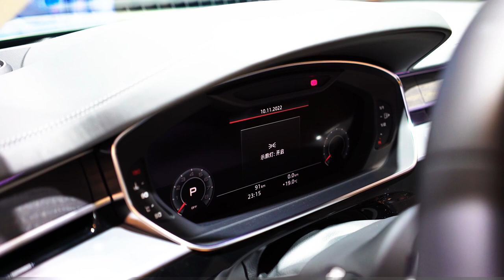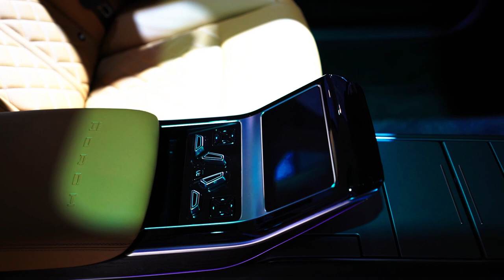New Audi A8L Horch Dynamic Appearance Interior Video( Luxury Style)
5450mm * 1945mm * 1486mm in length, width, and height, with a wheelbase of 3258mm.
3.0T turbocharged V6 engine+48V light hybrid system, 8-speed Tiptronic automatic transmission,
Quattro full-time four-wheel drive system with self-locking central differential
Four wheel steering function